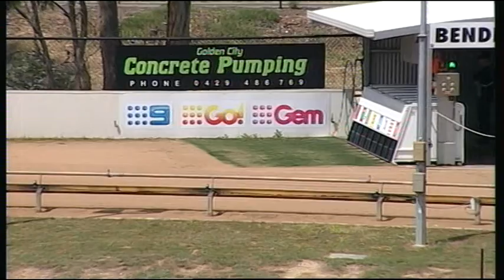BEN WED 06 DEC 17 R2